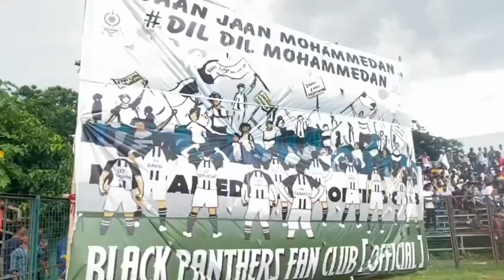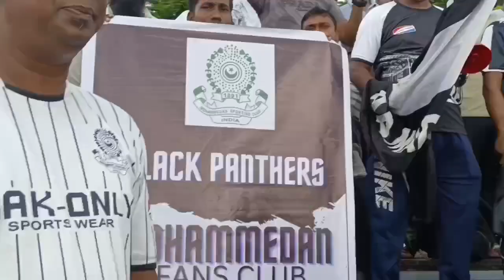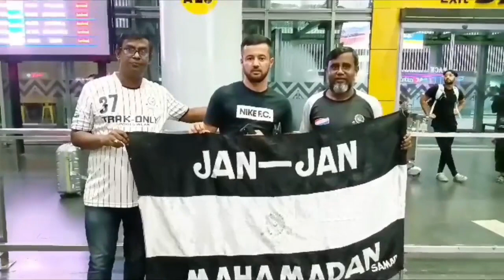Kolkata League | মোহামেডানের দুঃখের দিনে শহরে এলেন নতুন বিদেশী কাশিমভ| Dfc র মহিলা সমর্থক দেখুন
Kolkata football League
Mohammedan sc vs dimond habar fc
Indian football news
Cfl 2023